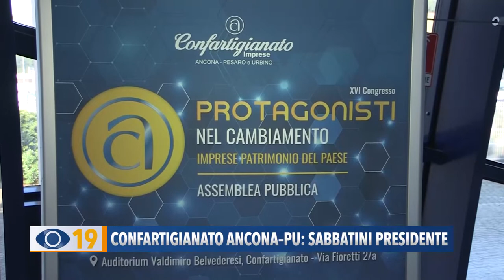Confartigianato Ancona-Pu: Sabbatini presidente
Graziano Sabbatini è stato confermato Presidente della Confartigianato Imprese Ancona-Pesaro e Urbino. Il 16° Congresso dell’Associazione si è concluso domenica mattina alla presenza dei vertici nazionali e del conduttore televisivo Federico Quaranta.